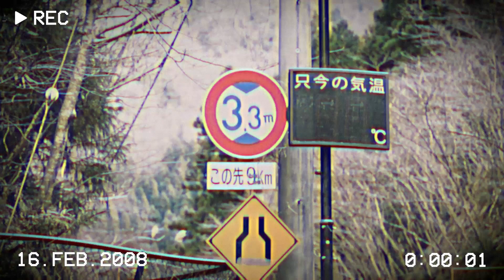REA4E - ANGUISH (Car Video) | Drift Phonk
✖ Video by Captured. Creative Studio ✖